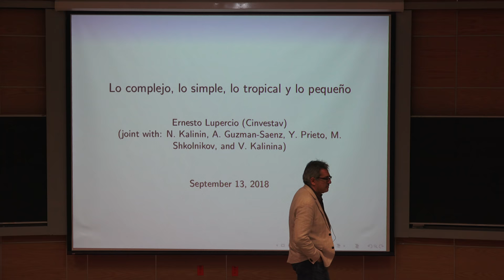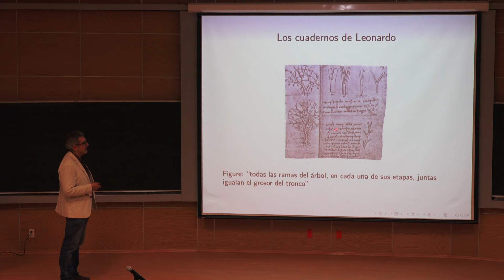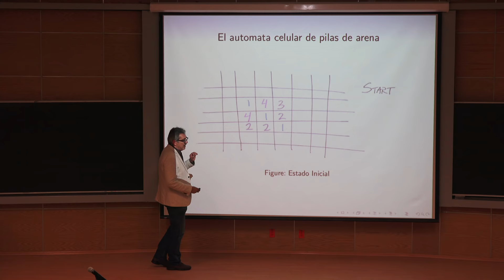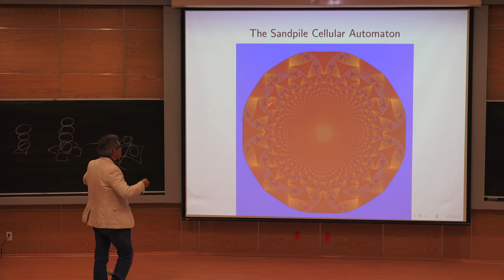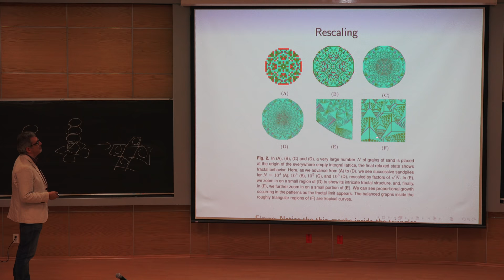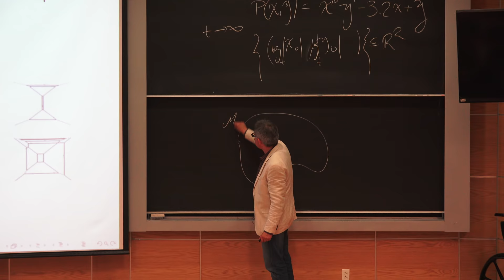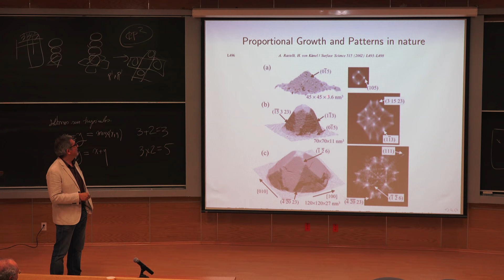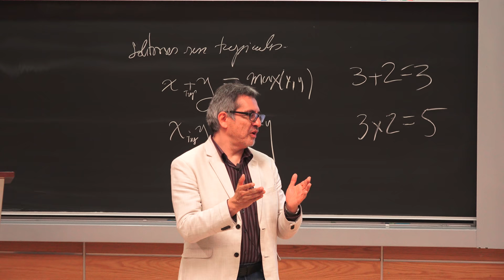Lo complejo, lo simple, lo tropical y lo pequeño (Ernesto Lupercio)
Otros videos del Congreso "El futuro de la ciencia" para celebrar el 60 aniversario José Antonio de la Peña

Plática dada por Ernesto Lupercio (Centro de Investigación y de Estudios Avanzados del Instituto Politécnico Nacional) en el Congreso "El futuro de la ciencia" para celebrar el 60 aniversario José Antonio de la Peña el jueves 13 de septiembre del 2018 en el Auditorio Alfonso Nápoles Gándara del Instituto de Matemáticas de la UNAM

Foto de miniatura del video y cartel del Congreso "El futuro de la ciencia" para celebrar el 60 aniversario José Antonio de la Peña

El Centro de Investigación y de Estudios Avanzados del Instituto Politécnico Nacional

Erick Tovar, Luis Ramos, Emilio Estevez, Fedro Guillén y Efraín Vega quienes grabaron la pláticas